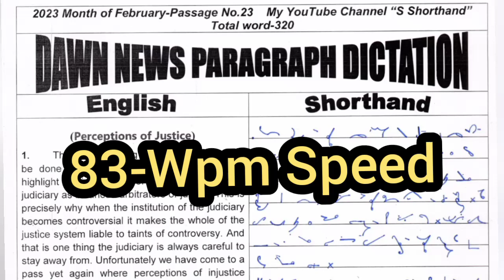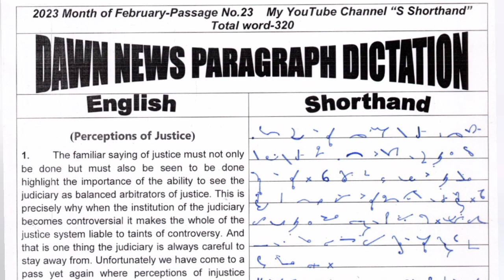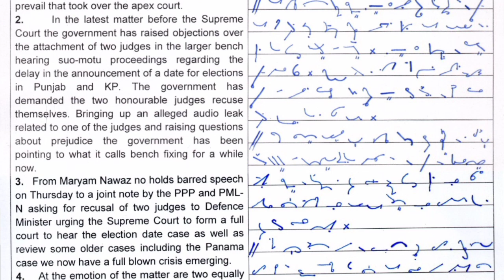Dawn News Dictation|83wpm speed|Passage No.23|SShorthand channel Shahid Ramzan dictation|PDF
This is English Shorthand channel.
In this video I uploaded Dawn News Passage No.23 Dictation for preparation of Stenographer and Stenotypist test for shorthand students in different department. This passage is very important for shorthand students for preparation of dictation exam. This passage of Dawn News has taken International News uploaded on daily basis and most important passage for upcoming shorthand dictation. This passage No.23 is recorded at a speed of 83 word per minute speed.
All students of shorthand are advised to download this passage and first of all this passage is readout then dictated ten times. This passage link is available in description and download.
This passage No.23 is recorded at a speed of 83wpm with outlines.
Passage No.23 Dawn News Dictation link:-